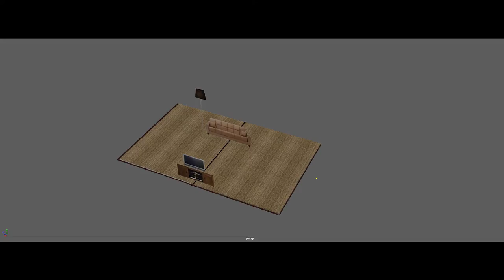book_final_test